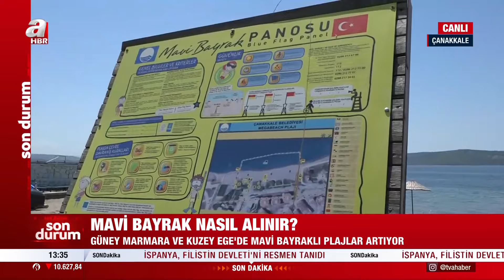Mavi bayraklı plajlar artıyor! Mavi bayrak nasıl alınır? | A Haber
Güney Marmara ve Kuzey Ege'de mavi bayraklı plajlar artıyor. Mavi bayrak nasıl alınır? A Haber muhabiri Vedat Sezer detayları aktardı.